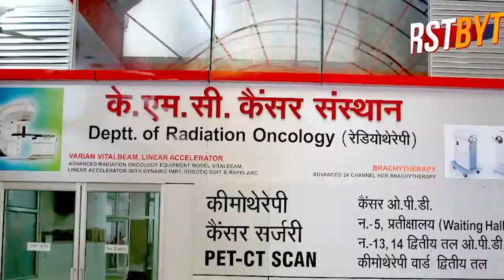मेरठ के किठौर क्षेत्र में पुलिस और बदमाशों के बीच मुठभेड़ में 3 बदमाश घायल ।।